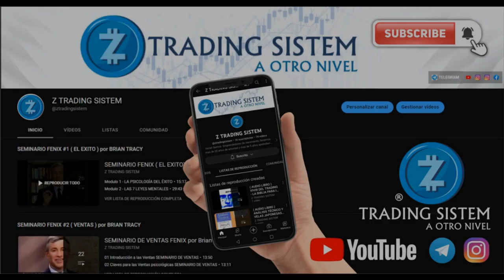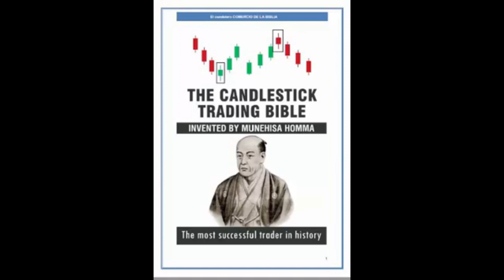1 introducción LA BIBLIA DEL TRADING por Munehisa Homma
1 introduccion   LA BIBLIA DEL TRADING
 por  Munehisa Homma